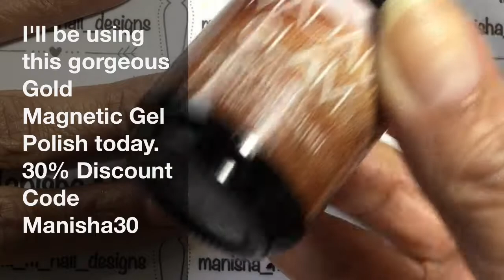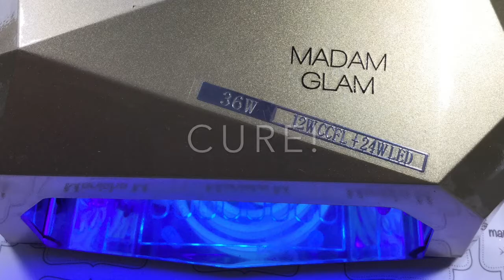Gold Magnetic Mani with Glitter Placement || Madam Glam Cats Eye || Gel Mani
Hi🙋🏻💕 Ladies! Here's a simple mani I created using this gorgeous Magnetic Cats Eye Gel Polish called Sing the Blues. Here I've used simple glitter placement with diamond shaped glitters to create a 3D effect on the nail. The technique is simple but it is time consuming to do, but I think it's worth it! The effect is quite dramatic on the nail and with the glitters sealed with the gel top coat they look super sparkly too! I hope you like how it turned out too!

Here's my latest creation.

In this design I used the following

Base and Top Coats--💅🏼
Bundle Monster - Peel Off Base Coat

Polishes--💅🏼
Madam Glam Cat Eye Gel Polish Sing The Blues (prsample)

Tools--🔧🔨
Diamond Shaped Glitter - AliExpress
Wooden Stick
Clean Up Brush from Spotlight here in NZ
Nail Polish Remover/Acetone

See ya! 🙋🏻💕